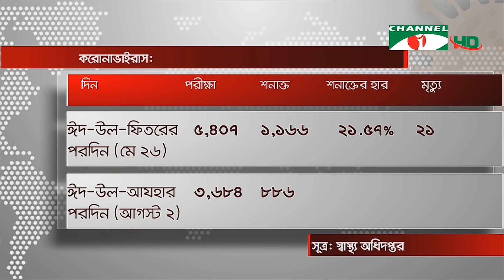করোনারভাইরাস: কম পরীক্ষায় শনাক্তের হার ২৪ শতাংশের বেশি